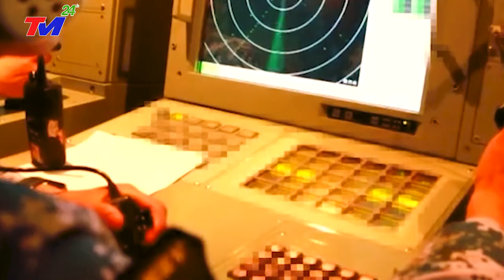KHẨN.CẤP : TRUNG QUỐC Đ.IÊN.CUỒNG TẤN CÔNG MỸ TRÊN BĐ| BẮN CHÌN TÀU USS~MỸ DỘI BOM TRẢ ĐŨA BẮC KINH